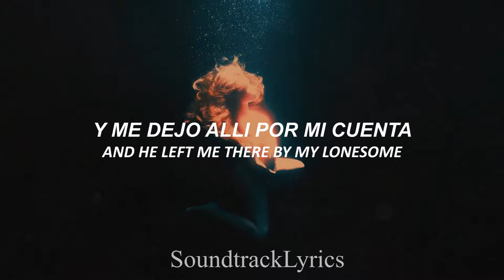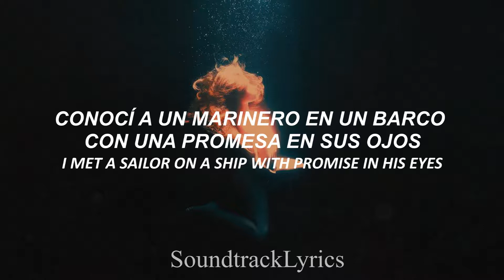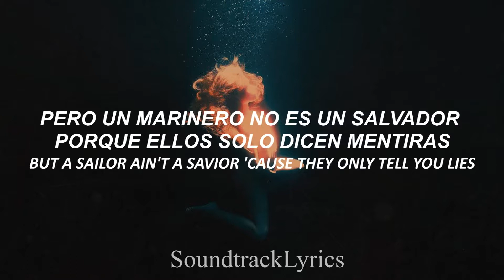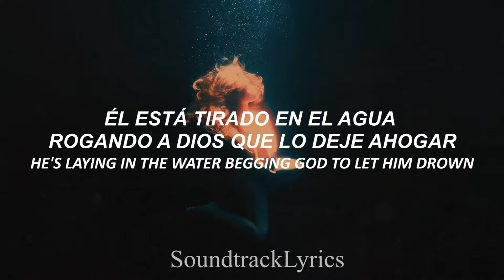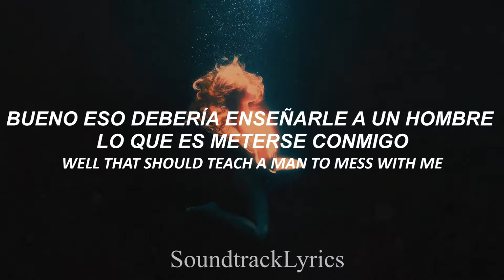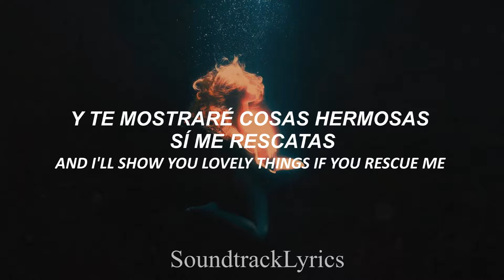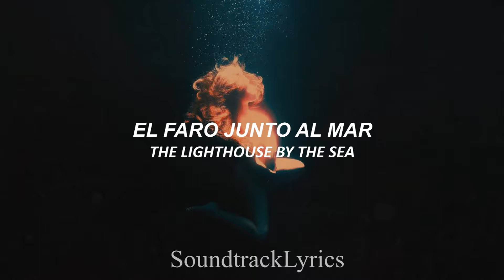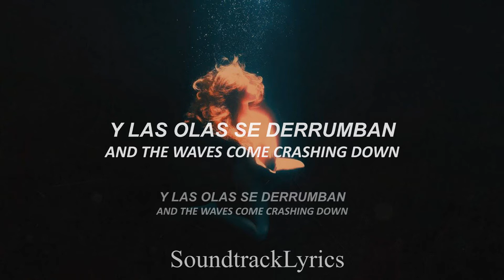Halsey - The Lighthouse || Español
Dicen que esta canción suena como el canto o la historia de una sirena.
¿Ustedes que opinan?